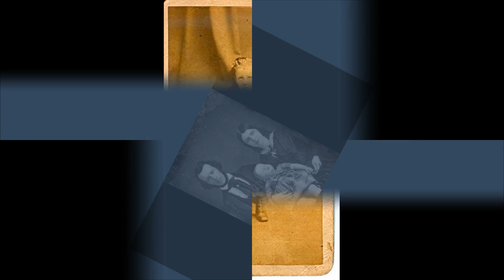Hãi hùng trào lưu chụp ảnh với người chết thời Nữ hoàng Victoria